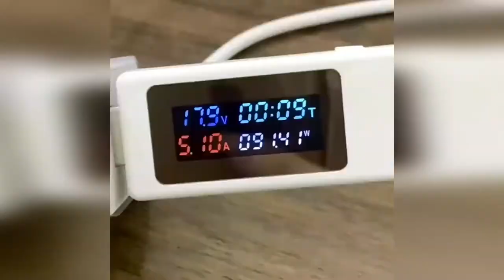keweisi kws-mx18 USB Tester Review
🔔 Bell